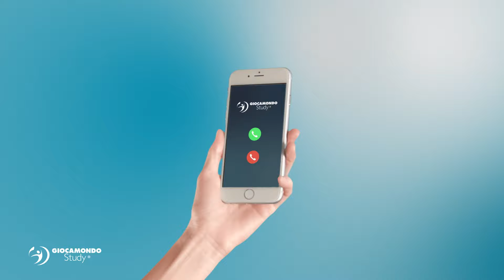Esperienza anno scolastico all'estero Inghilterra di Elisabetta